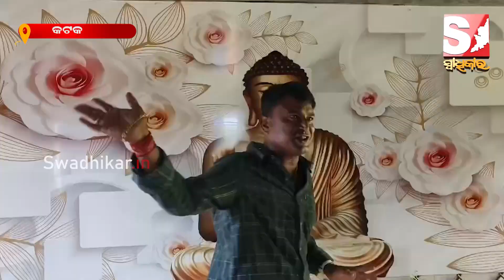ବିନା ପେଣ୍ଟ୍ ରେ କୋଡ଼ିଏ ବର୍ଷ ପର୍ଯ୍ୟନ୍ତ ଚମକିବ ଘର ।